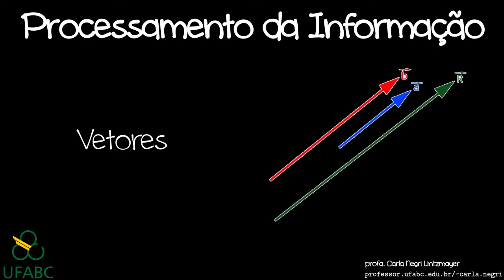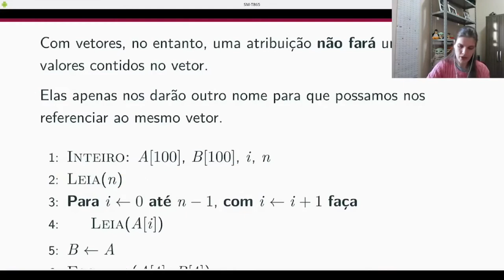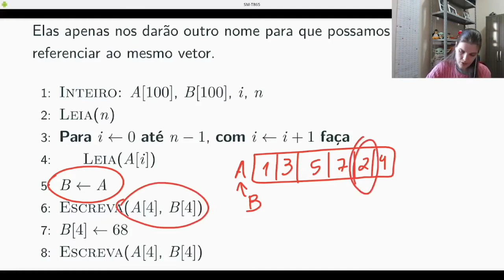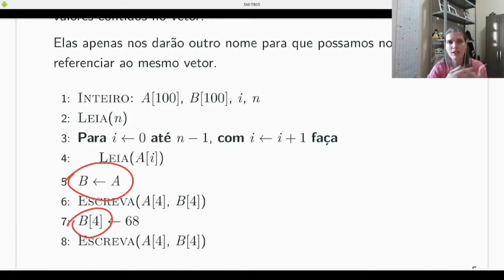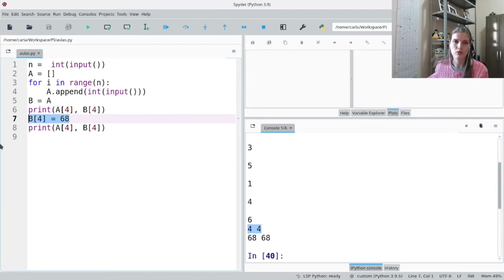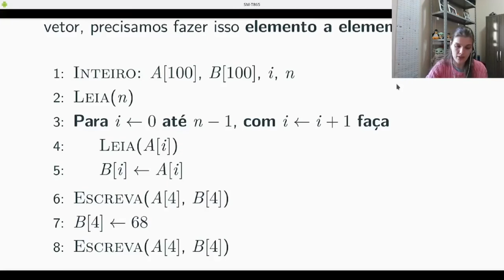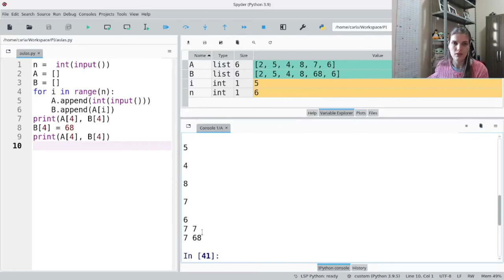PI - Sobre cópia de vetores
Detalhes sobre o que acontece ao copiar vetores.